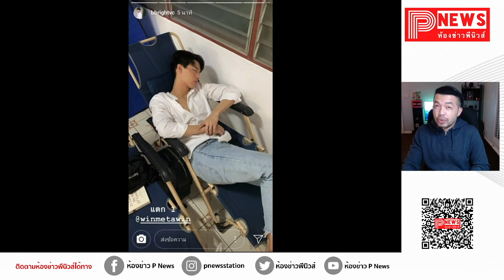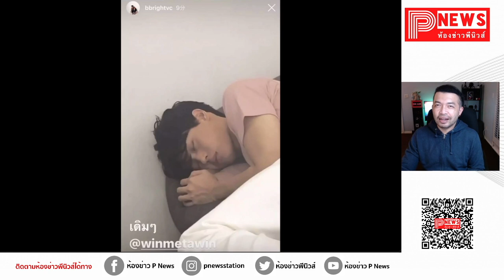ห้องข่าวพีนิวส์ | จิ้นต่อ "ไบร์ท-วิน" ลุ้นๆ สานสัมพันธ์ชวนฟินมากนอกจอ "ไบร์ทวินอิสเรียล"